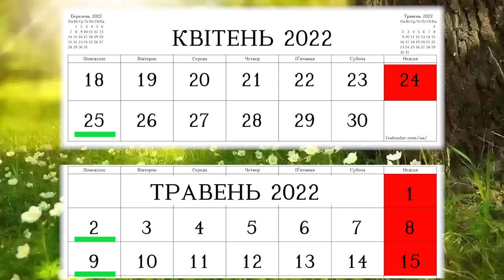Скасовані вихідні в квітні та травні